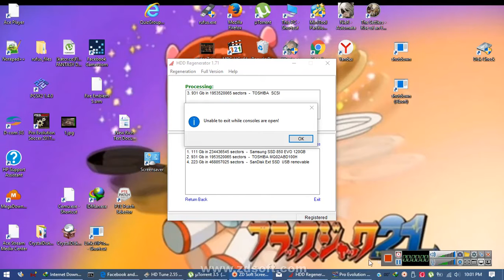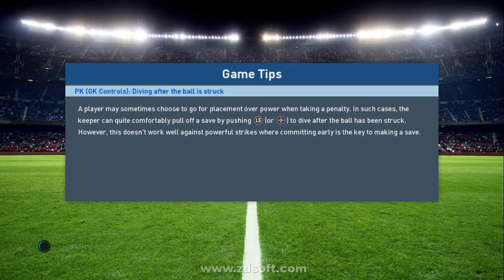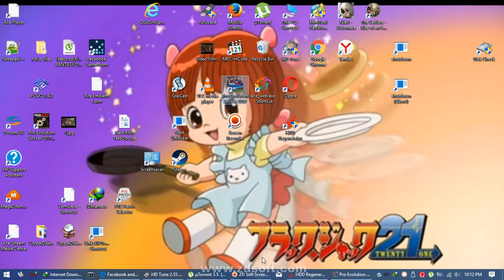Rec 2017 05 21 22;01;33